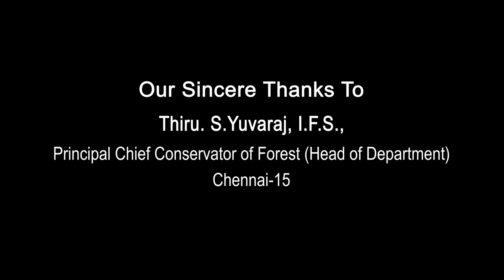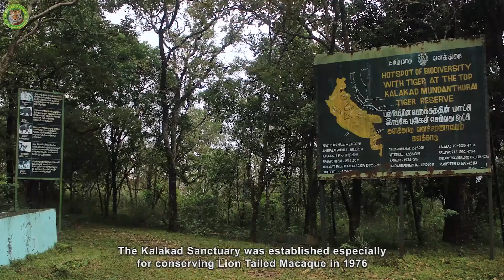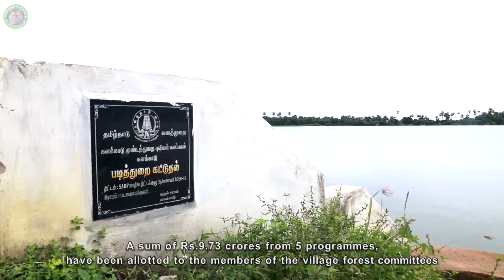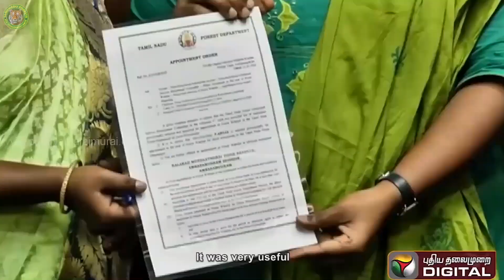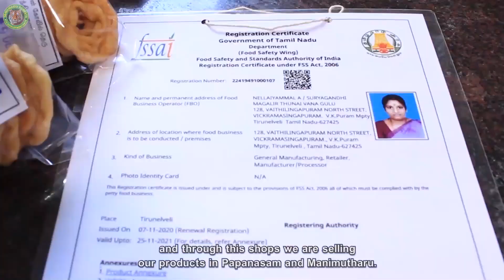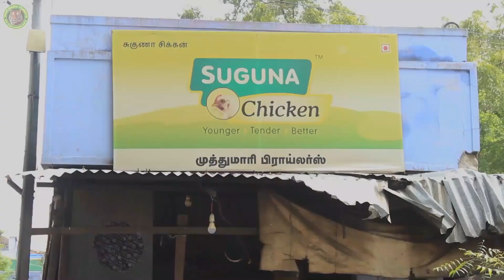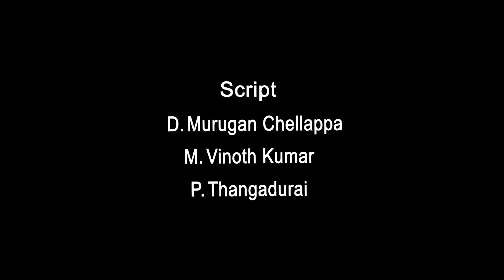Success stories of Eco Development Programme - Eco Development Division, KMTR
Eco development programme is successful  model in india for participatory biodiversity conservation. Eco development committees are grassroot level organisation which act as a social fencing to KMTR. Alternatively, forest department is providing livelihood improvement opportunities. EDCs members are owner of the organization and they are the beneficiaries. This model was recognized as best JFM model in the world by the World Bank. A documentary film is made on this for people awareness.